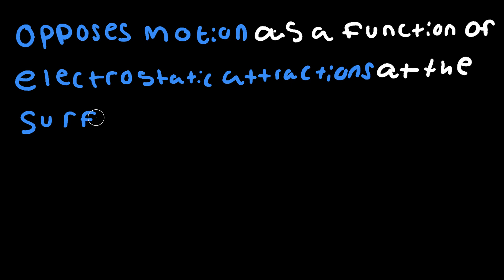Friction is a force that...